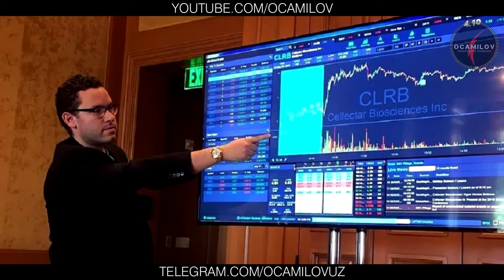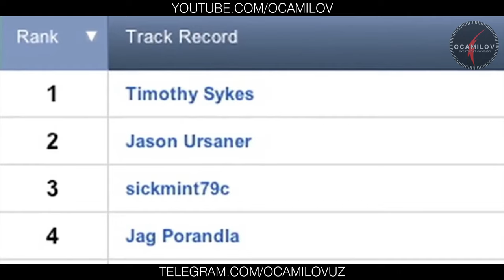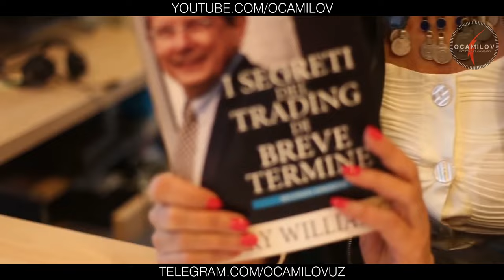ENG БОЙ ТРЕЙДЕР BIRJADA 13 МЛРД ДОЛАР МАТИВАЦИЯ